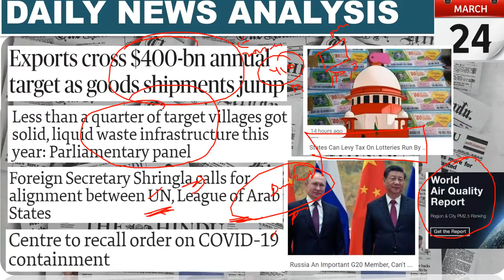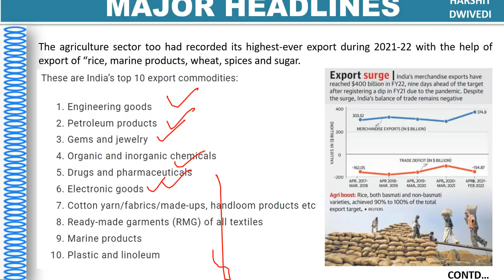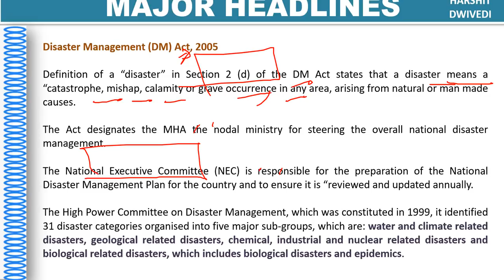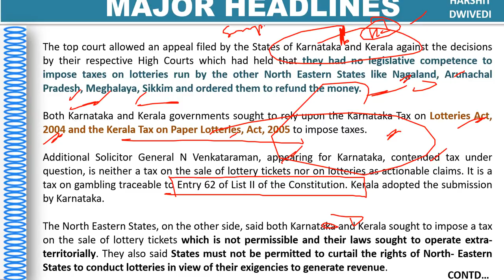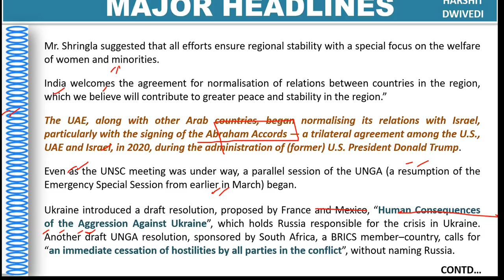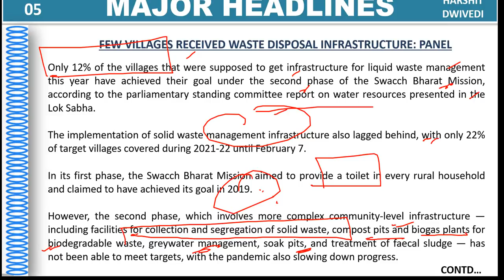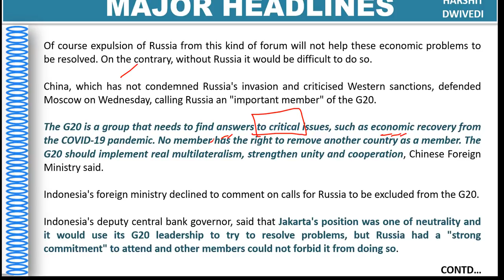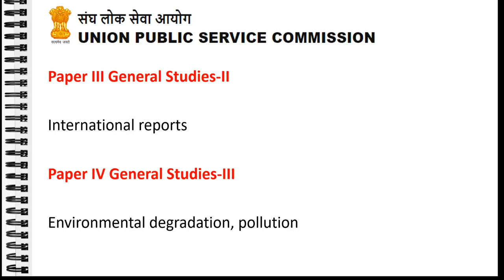24th March 2022 Daily Current Affairs/Burning Issue (Air Quality, Russia G20, Taxes on Lotteries)